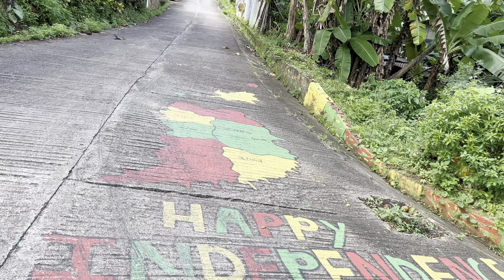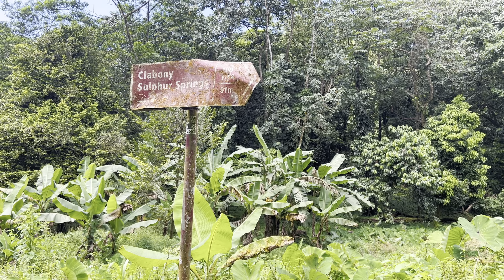Grenada| Walk to Clabony Sulfur Springs | St.Andrew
This is a walk to one of my favorite places, Clabony Sulfur Spring.